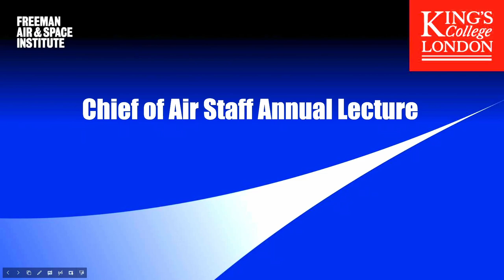Chief of the Air Staff Sir Mike Wigston in conversation with Caroline Wyatt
Chief of the Air Staff Sir Mike Wigston reflects on his career and the experience of commanding the Royal Air Force during a time during a time that has spanned a pandemic, three Prime Ministers and war in Europe.